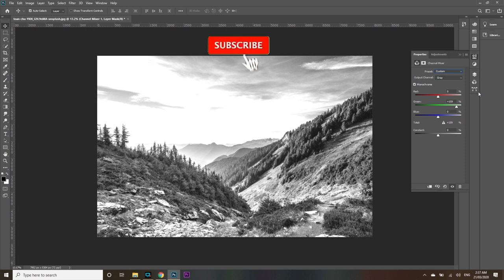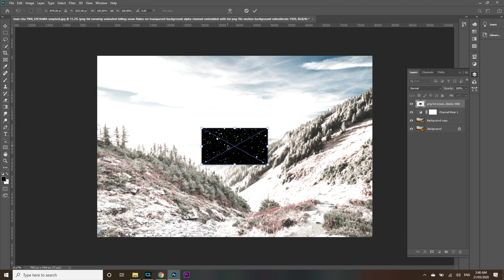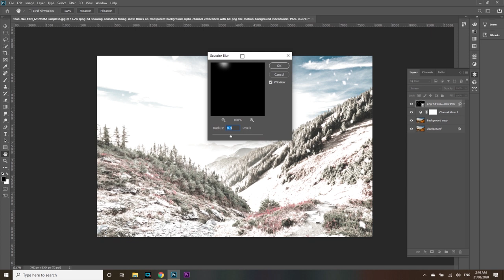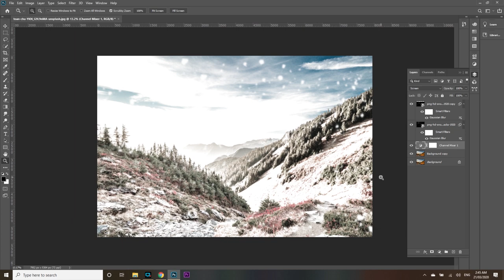How To Create Summer To Winter Snow In Photoshop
In This Video We Will Learn How To Create Winter Snow Effect In Photoshop With Very Easy Trick In Just 2 Minutes, This Is A Video Guide For Beginners, Short But Very Informative Video.